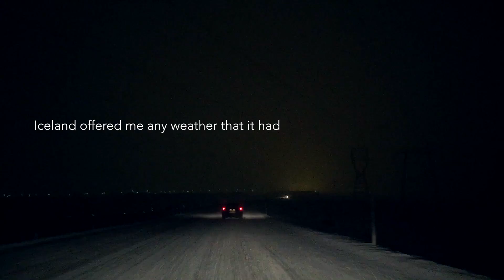Iceland Winter Trip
My trip through the winter of Iceland in 2016

Du möchtest mehr erfahren über Bildkomposition?

Dies sind Amazon-Partnerlinks. Wenn Sie diese Links verwenden, um Artikel bei Amazon zu kaufen, bekomme ich einen kleinen Prozentsatz, der meine Arbeit unterstützt

Vlogging Kamera
DJI Mavic Pro

Meine Fotoausrüstung:

Canon EOS 5D Mark4
EF 17-40 mm f4
EF 24 - 105 mm f4
EF 70 - 200 f2.8
Benro Tripod
Kirk BH-1 Ballhead
Kirk L-Bracket
Formatt Hitech GND Filters